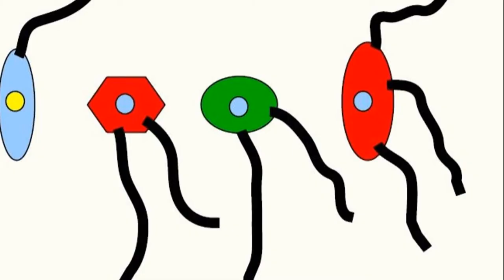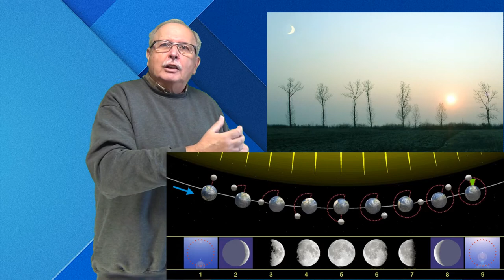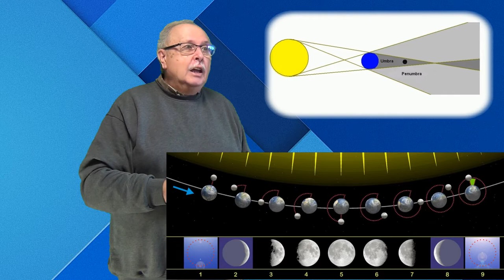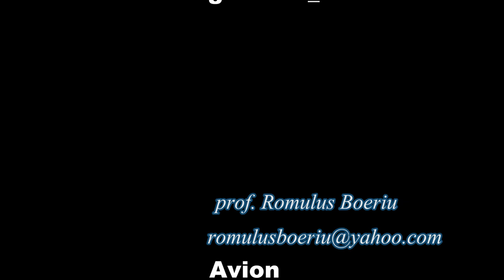AVION ÎN PERICOL (Întrebări_02)(Seria ”Să ne gândim !”)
Al doilea clip din seria ”Să ne gândim !” se referă la o analiză militară din al doilea război mondial legată de avioane.